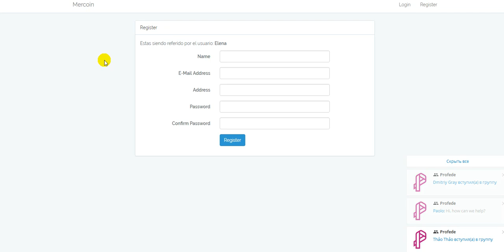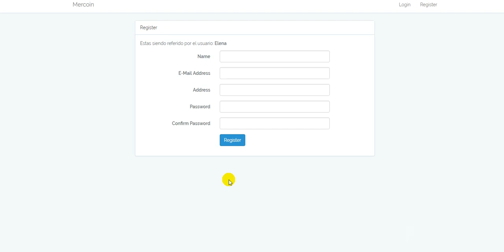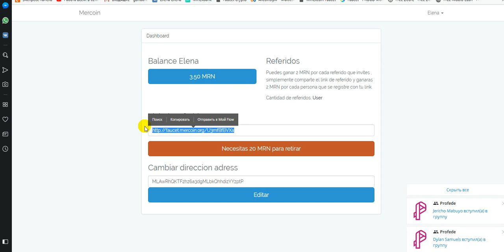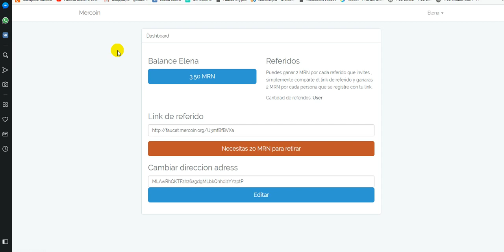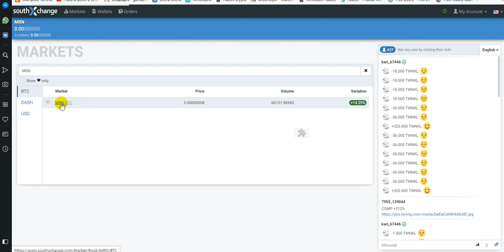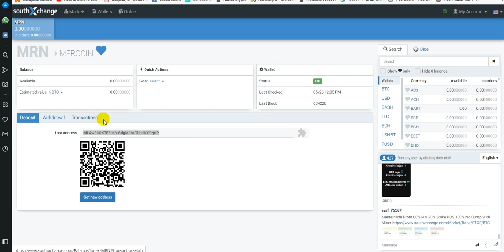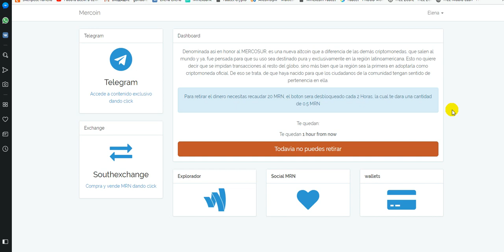Новый Altcoin Mercoin 0.5 монет = 2 часа, мин вывод 20 монет